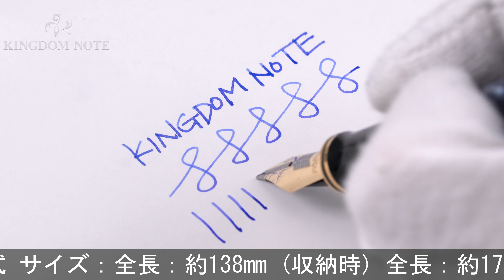PARKER パーカー 万年筆 デュオフォールド マーブルブルー センテニアル F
全体多少のスレ･小キズ等みられますが総じて程度良好。1980年代天冠ロゴ無し、シンプルなペン先、リングが平状の希少な初期型モデルです。

本体材質：アクリライト
ペン先材質：18金
字幅：F(細字)
機構：カートリッジ、コンバーター両用式
全長：約174mm (筆記時)
胴軸径：約13mm
キャップ径：約15mm (クリップ除く)
最大径：約19mm (クリップ含む)
重さ：約27g
付属品：コンバーター